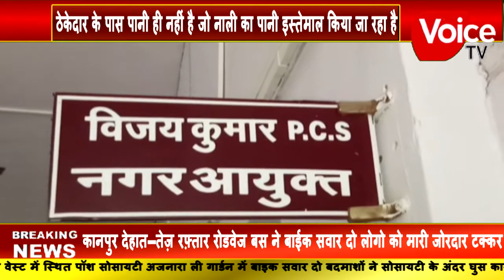नगर निगम वार्ड नंबर 42 में किस तरह नाली का पानी डालकर इस सड़क को बनाया जा रहा है